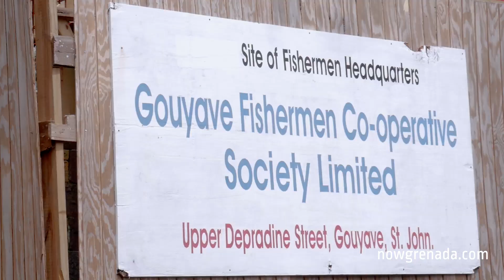Gouyave fish sanctuary to reverse depletion of fish stock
The establishment of a fish sanctuary in St John is expected to reverse years of recorded fish depletion in pelagic species such as Selar crumenophthalmus commonly referred to as jacks, yellowfin tuna (Thunnus albacares) and flying fish (Cheilopogon melanurus).